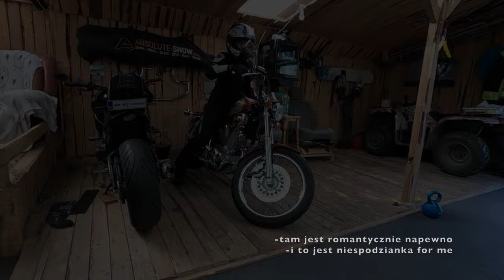Wrak Statku dryfował z Tanzanii do Irlandii 1500 kilometrów Odc.109 GoPro DJI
Witam w tym odcinku zabieram Sylwię na wycieczkę, której celu tak naprawdę nie zna czyli wrak statku, który osiadł na mieliźnie u wybrzeży Irlandii. Ciekawy jestem co się zmieniło od ostatniego razu kiedy robiłem o nim odcinek i bardzo chciałem tam zabrać Żonkę. Jeśli jesteście zainteresowani to Zapraszamy ;)

- 100% naturalne batony proteinowe w opakowaniu kompostowym ALL REAL NUTRITION